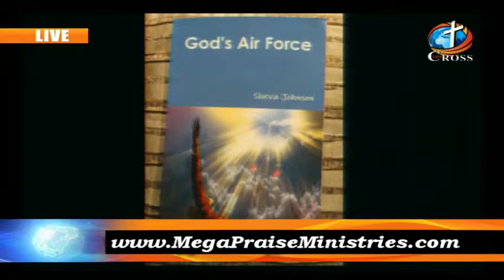The Truth Pastor Manuel Johnson 04-11-2019